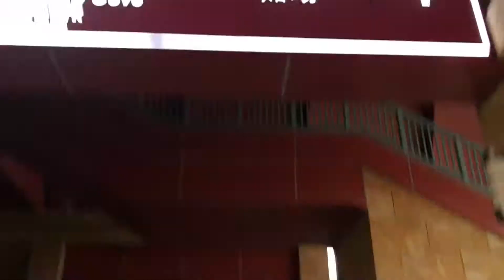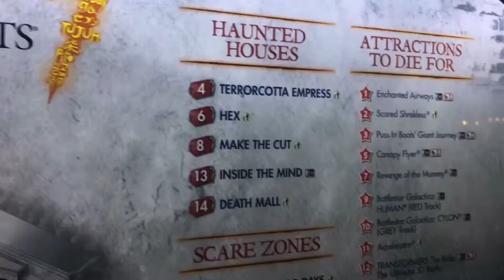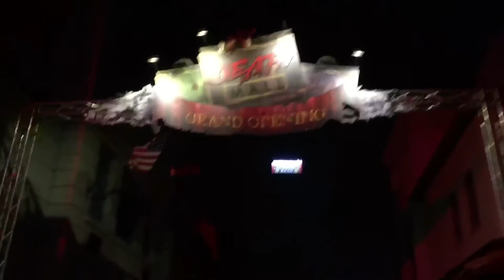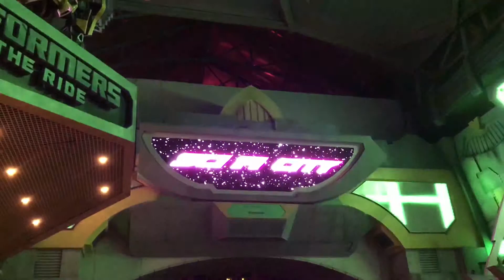Halloween Horror Nights 7